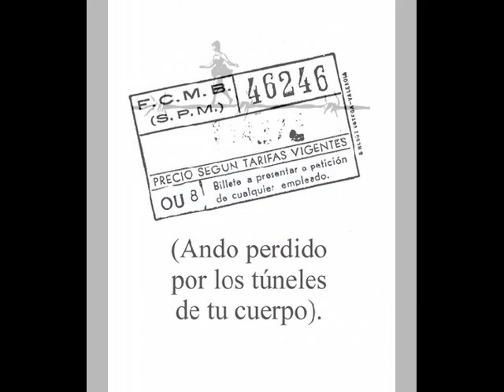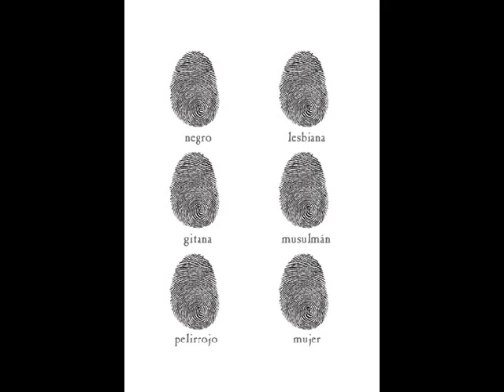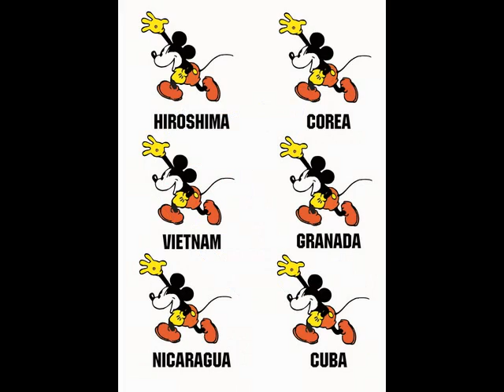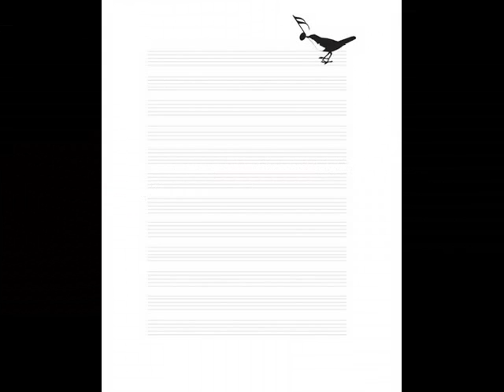FERRAN FERNANDEZ, poemas visuales.